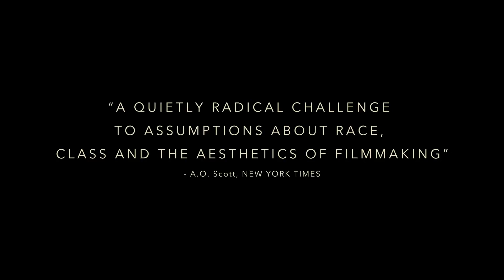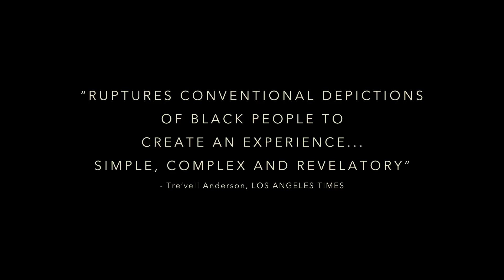2018 Indie Memphis Film Festival - HALE COUNTY: THIS MORNING, THIS EVENING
Sun, Nov 4th, 1:30 PM @ Hattiloo Theatre
Mon, Nov 5th, 6:00 PM @ Malco Studio on the Square